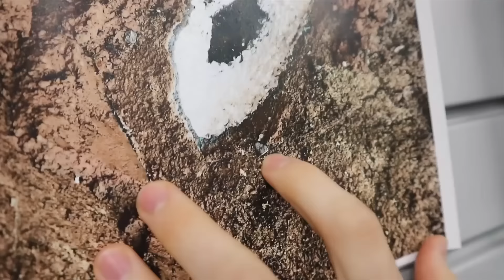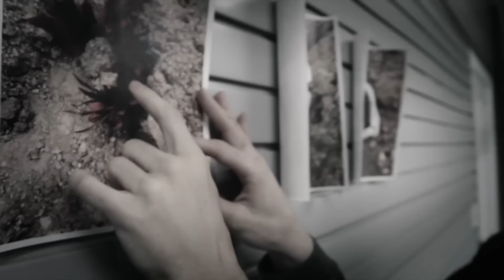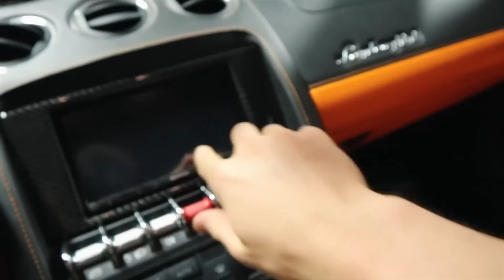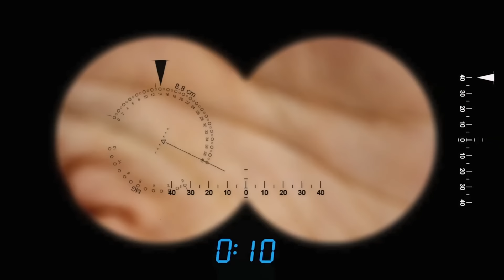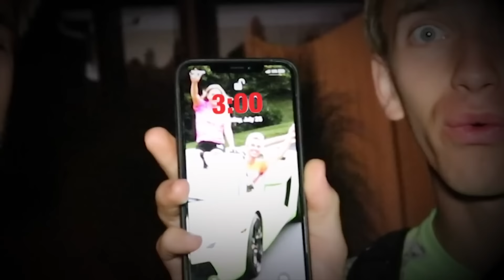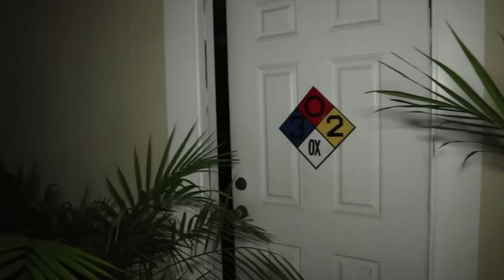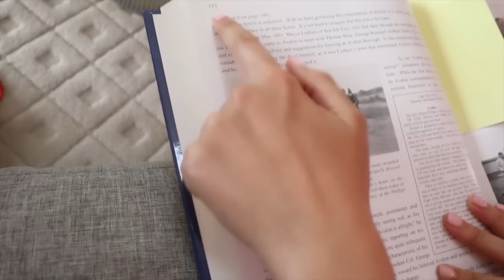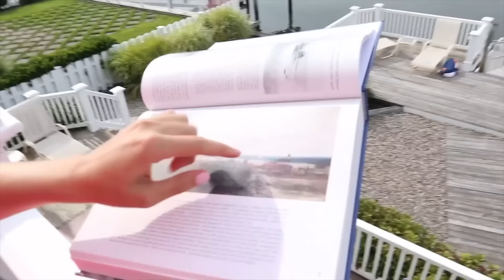THE POND MONSTER RUINED MY LIFE!! (The Truth)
The POND MONSTER IS BACK AND IT RUINED MY LIFE! Over the last few years Stephen Sharer, Grace Sharer, Carter Sharer, and the Sharer FAM have battled the POND MONSTER countless times. Stephen Sharer has been trapped by the pond monster and even when the pond monster face reveal happened, it still wasnt the end!